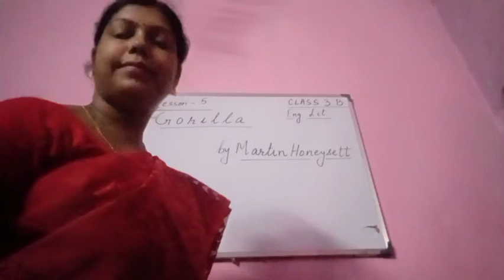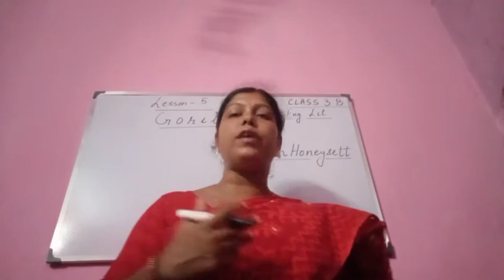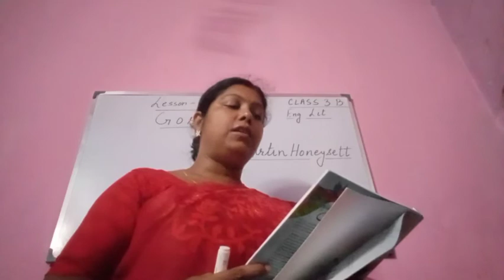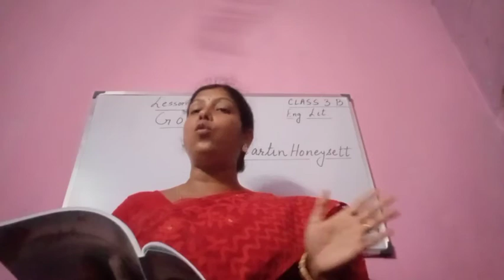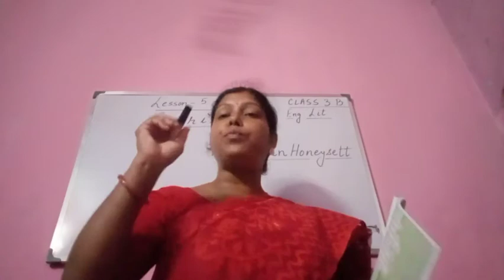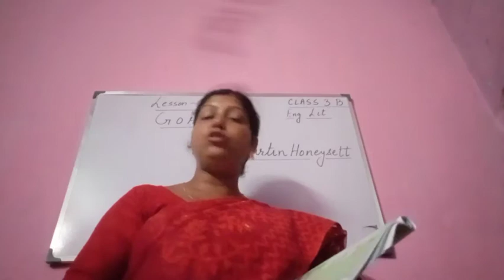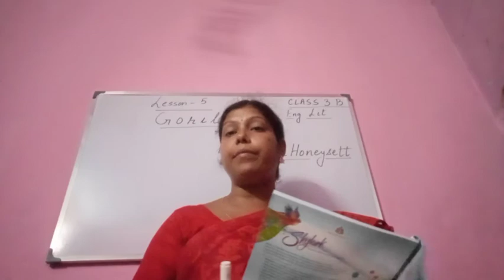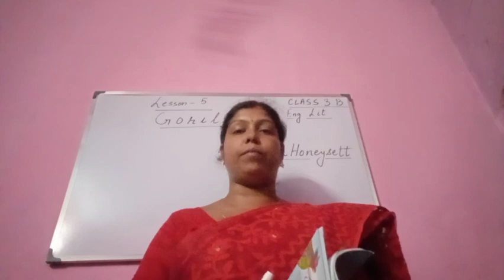Class 3B , English Literature , Lesson 5 , Gorilla